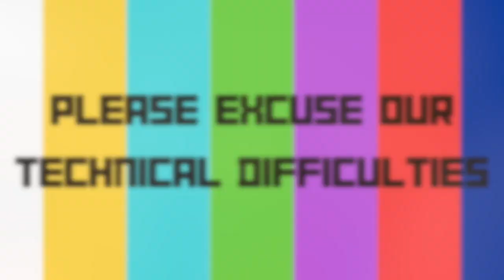Eid Al Fitr 2023 Khutbah (2023-4-21)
Chaplain Ariz Saleem joined the Muslim Space congregation to deliver the Eid khutbah/sermon on Friday, April 21st 2023 in Austin, TX